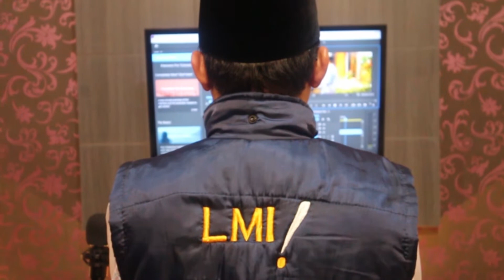Tuhan Lebih Tau || Renungan Sejenak.